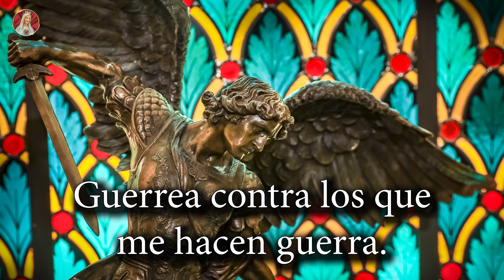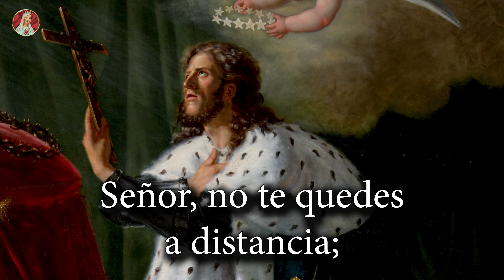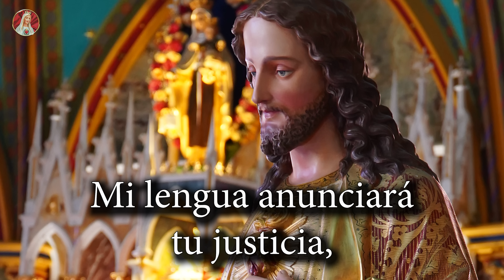SALMO 35 ⚔️ Oración para el Combate espiritual.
"Pelea, Señor, contra los que me atacan, guerrea contra los que me hacen guerra". (Salmo 35)